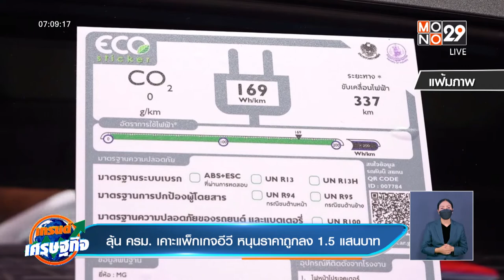ลุ้น ครม. เคาะแพ็กเกจอีวี หนุนราคาถูกลง 1.5 แสนบาท l Goodmorning Thailand l 15 ก.พ.65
การประชุมคณะรัฐมนตรี หรือ ครม. วันนี้ ต้องรอลุ้นว่าจะมีการเสนอแพ็กเกจรถยนต์ไฟฟ้า หรือ รถยนต์อีวี ให้พิจารณาหรือไม่ ซึ่งหากได้รับการอนุมัติก็จะทำให้ราคารถถูกลงถึง 1.5 แสนบาท